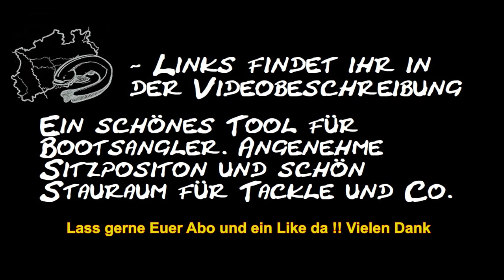DIY Multifunktions Bootssitzbox / Tutorial Video / Fishingtool / Bastelvideo / Bootsangeln / HD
Neuer Do It Yourself Clip

Jonas gibt Euch Ideen mit auf den Weg wie ihr ein cooles Tool fürs Bootsangeln selbst bauen / gestalten könnt. Aus einer Eurobox wird eine Multifunktions Bootstuhl mit Stauraum und weiteren praktischen Funktionen.

Anbei eine Linkliste mit den verbauten Komponenten die Jonas verbaut hat.

Anderson Stecker: